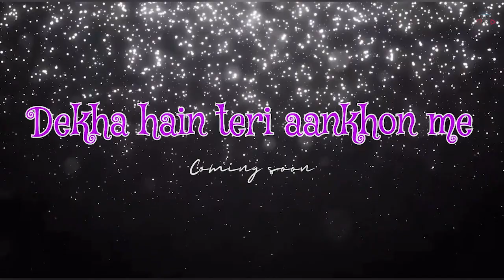Dekha hain teri aankho ko | Teaser | Done Am Creation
After so long new video is coming
Title :-Dekha hain teri aankhon ko
This is the recreated version of old Dekha hain teri aankhon ko
Venue :-venuss one ,pantaloons
Soecial thanks to Mr Amit singh and Mr Manish Agrawal .
Casting :- Aditya Jay &
Shambhavi sinha
Sub cast:-Prem Raj ,Azhar asim ,Satya ,Vikash Mansoor,Aryan thomas ,Adarsh ,Aman arya ,and entire team .
Directed by :-prem raj
Behind camera :-Azhar asim ,Rohan photography
Edited by :-Aditya Jay Aj
Thankyou soo much Food Court Department of Venuss One For supporting and co-operating with us in our shoot .

Coming soon with full video 😍